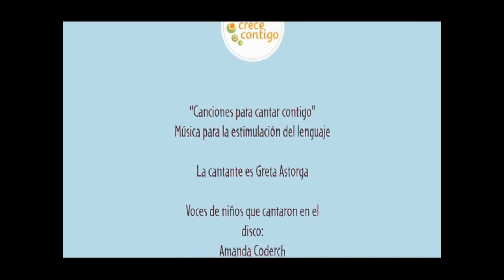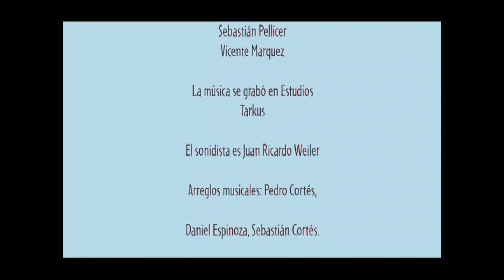Canciones para crecer contigo 10